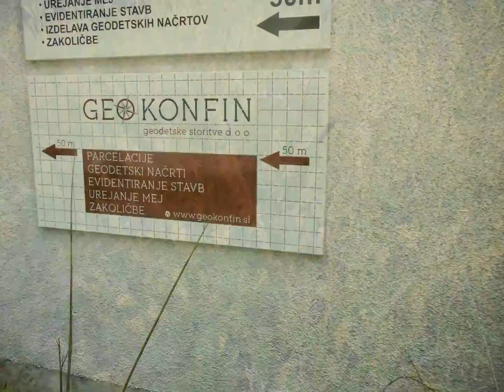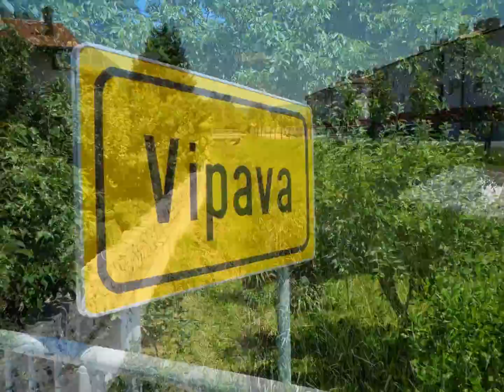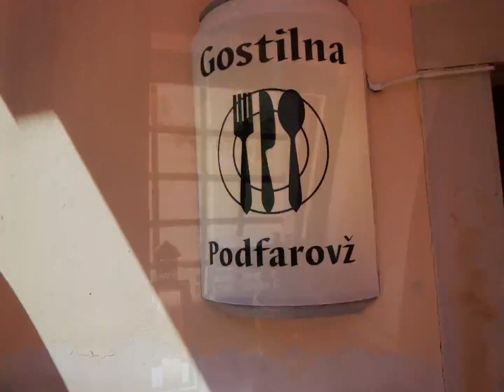Gotrawama Transborder Urban Waters